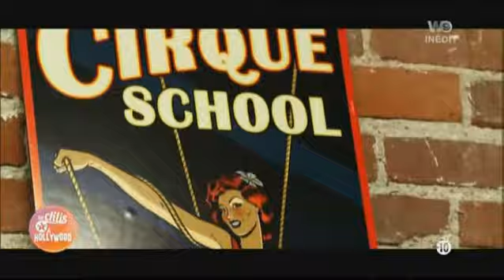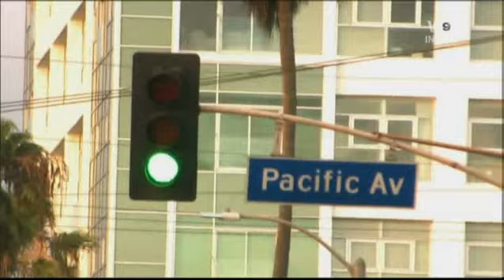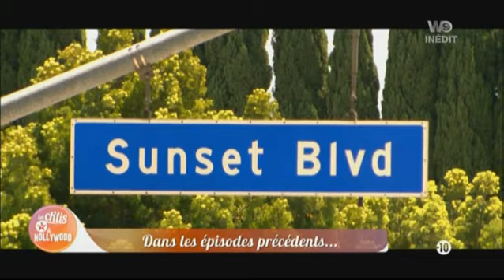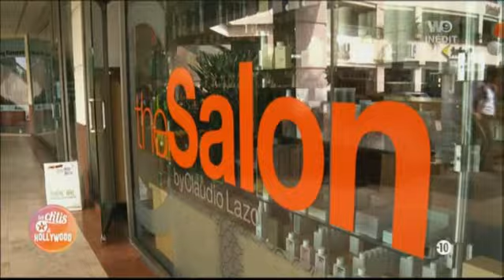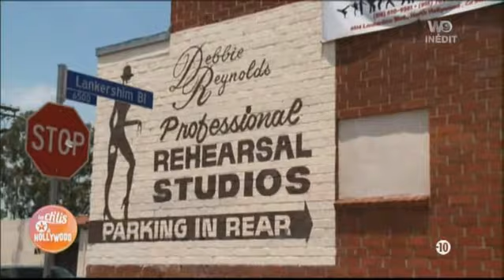Les ch'tis à Hollywood - Episode 13